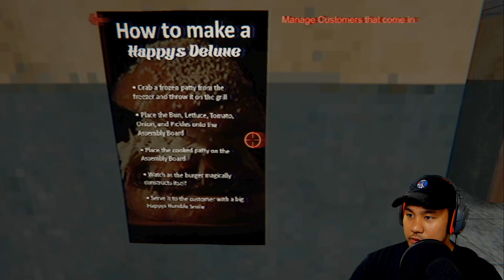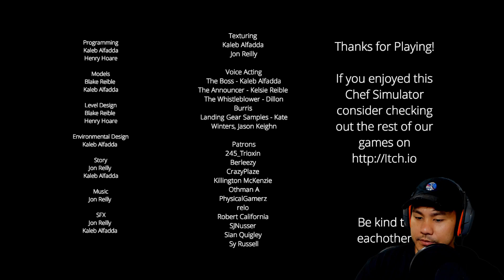OH BOY 3 AM | Happy's Humble Burger Barn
I just wanted to make some burgers ):

I was planning on playing DreadOut 2 but an update on Steam messed up my save file (nothing new nothing new).